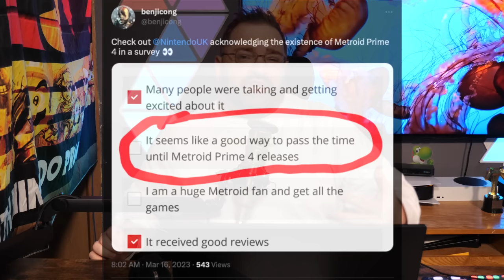BIG Nintendo Switch News Just Dropped!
Metroid Prime 4, F-Zero... Pax East... we have some Big Nintendo Switch News for you!

Thank you everyone for your continued support!